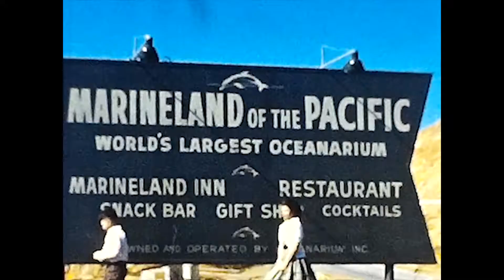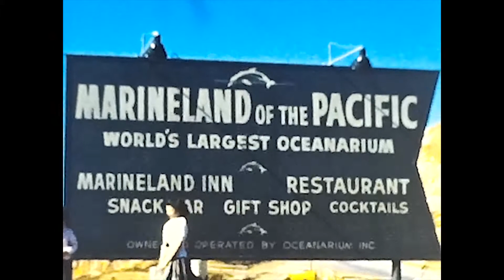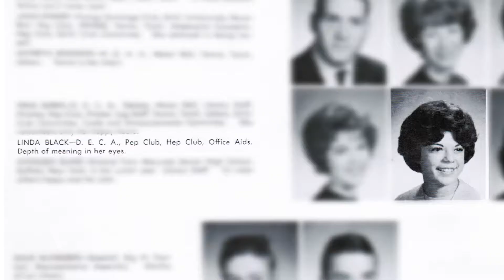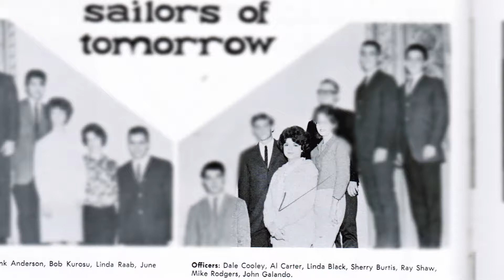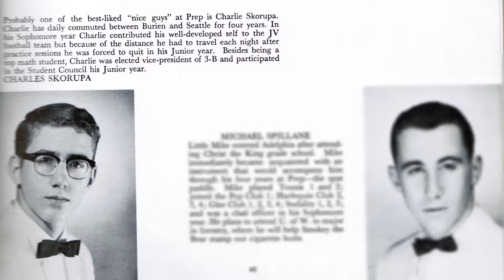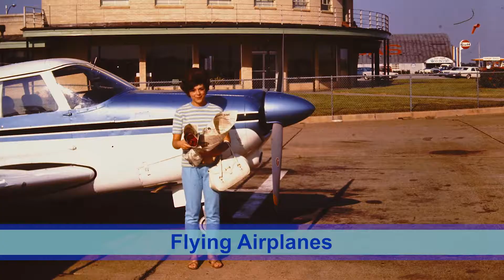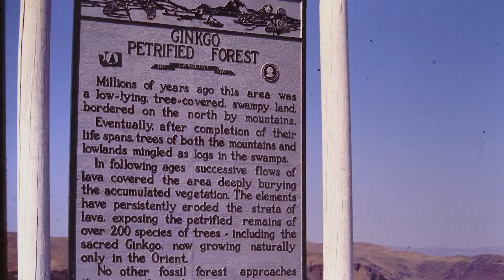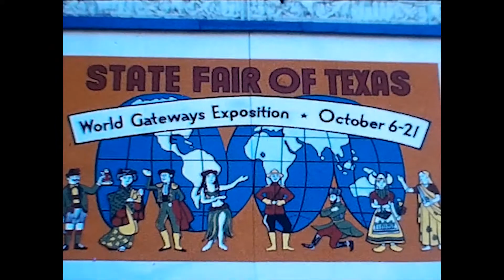Skorupa Life Video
00:00 Family History
04:20 Early Childhood Memories
08:20 Grade School
12:03 Holidays/Clothes/Vacations
18:53 How we met
20:17 Going to Highschool
21:58 Driving
24:04 Highschool Hangout Spots
25:14 Highschool Jobs
26:28 Highschool Graduation
28:57 College Years
31:52 The Draft
34:15 Getting Married
38:08 Moving to Texas
41:24 Flying Airplanes
44:58 Scott is born
49:46 Beating up on Scott
52:50 Heading back to Seattle
54:53 Mark is born
56:41 Managing the Apartment
1:00:58 Graduated from College
1:03:02 Boats in Texas
1:10:27 Building the house - Lisa is born
1:13:04 Boats
1:18:15 Onward to Retirement
1:22:05 Kids through school
1:26:20 Motorhoming
1:30:29 Proud of kids
1:32:32 Grandkids
1:36:01 Final Thoughts